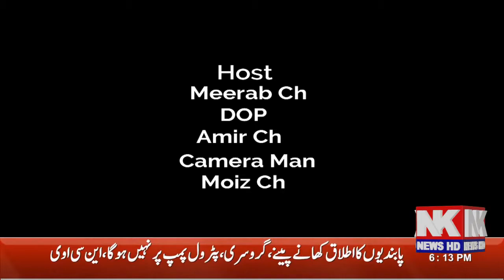FUN TIME WITH MEERAB CH | NK News